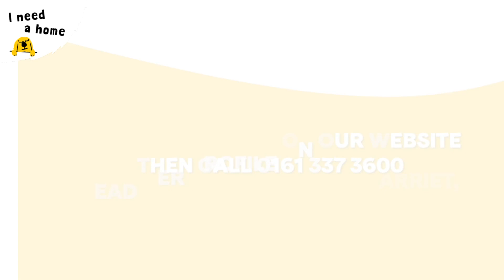Harriet the happy Lurcher | Dogs Trust Manchester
Harriet is a very sweet 9 year old Lurcher looking for her forever home. She is an affectionate, sweet girl who always gets giddy to see her favourite friends, she loves a fuss (especially a good chin scratch!). Meet Harriet at 👉 Dogs Trust Manchester